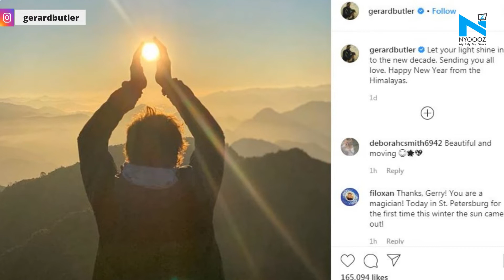'PS I love You' star Gerard Butler ring in New Year in Rishikesh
Actor Gerald Butler gave a sneak peak to his fans with his vacay pictures from Rishikesh. He appears to be holidaying with his rumored girlfriend Morgan Brown, in Himalayas now. He shared some images on his Instagram and captioned the video , " Let your light shine in to the new decade. Sending you all love. Happy New Year from the Himalayas."